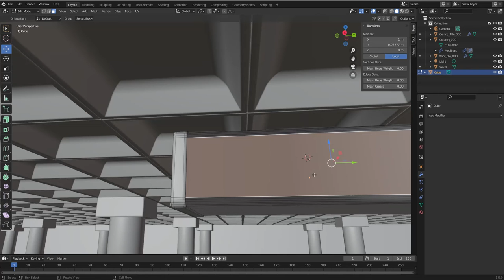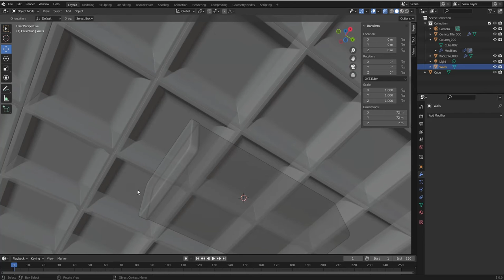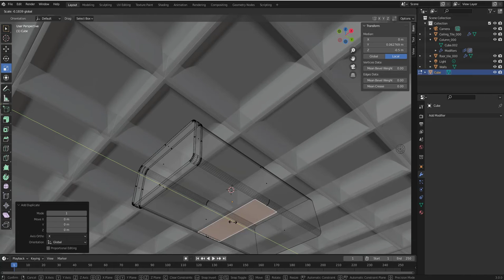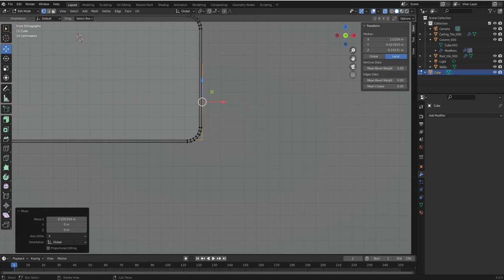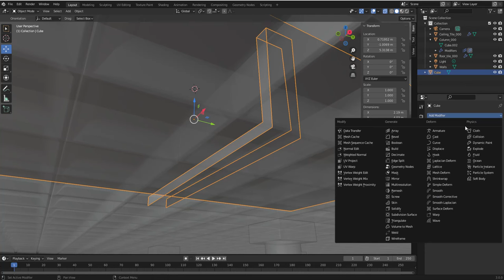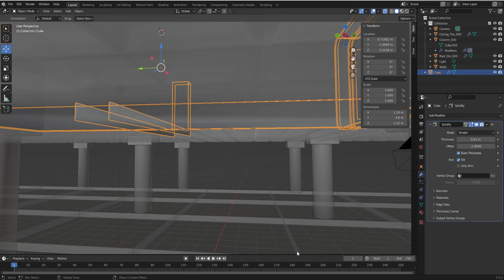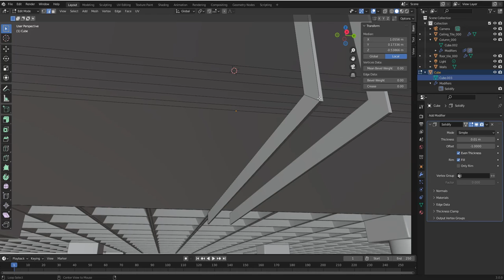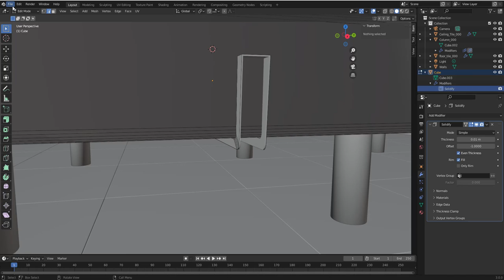用Blender製作地下停車場景 第九部分 空調管線支架基本設定